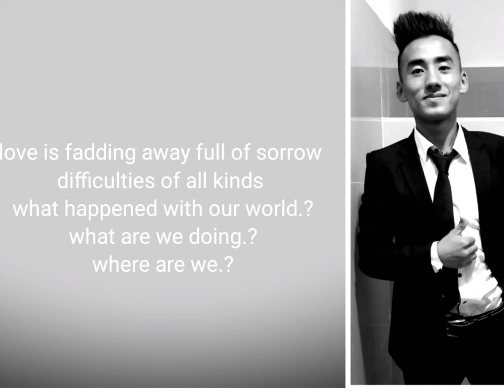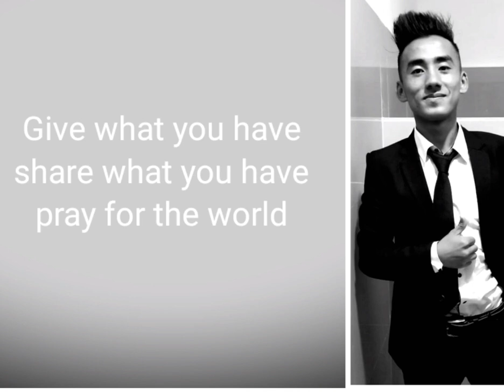M K.Kits-let covid 19 be the step of humanity